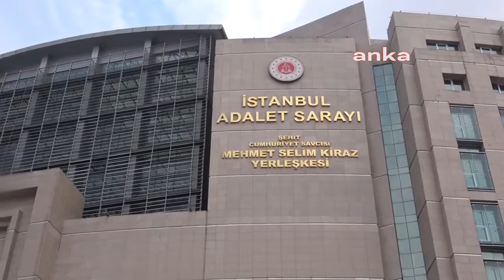“7 DEFA MECLİS’E GETİRİLEN YASA 7 DEFA REDDEDİLDİ”